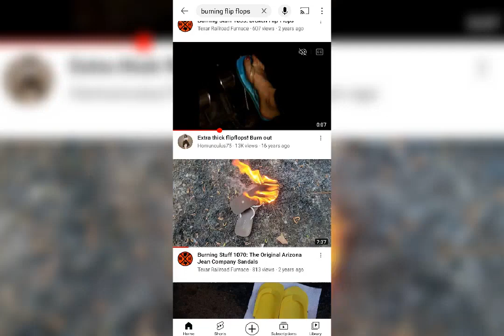I'M Burning My Stinking Sneakers 🔥🔥🔥🔥🔥🔥🔥🔥🔥🔥🔥🔥🔥🔥🔥🔥🔥🔥🔥🔥🔥🔥🔥🔥🔥🔥🔥🔥🔥🔥🔥🔥🔥🔥🔥🔥🔥🔥🔥🔥🔥🔥🔥🔥🔥🔥🔥🔥🔥🔥🔥🔥🔥🔥🔥🔥🔥🔥🔥🔥🔥🔥🔥🔥🔥🔥🔥